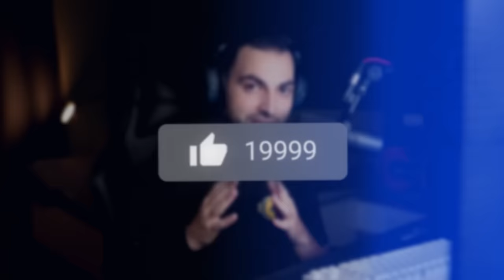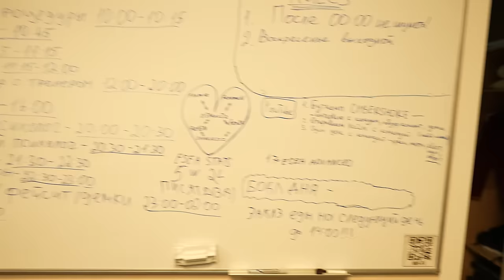У НАШЕЙ КОМАНДЫ ПРОБЛЕМЫ — CS2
00:00 - Вступление
00:22 - ESEA Main Playoffs
01:18 - Сложные времена и перемены в команде
01:47 - vs Gucci Academy (ESEA Advanced)
02:05 - vs SD Invicta
03:07 - vs RoundsGG
04:02 - vs LF0
07:34 - Спонсор
07:57 - vs wu tang mix
08:22 - vs BIG Academy
09:32 - vs Escapist
09:48 - Влог с буткемпа
15:15 - vs LOADING
18:14 - Продолжение влога
18:46 - Розыгрыш джерси
18:55 - Продолжение влога
20:11 - vs LNG
22:10 - vs HotHeaded
24:43 - vs Tuste Chopaki
28:00 - Итоги